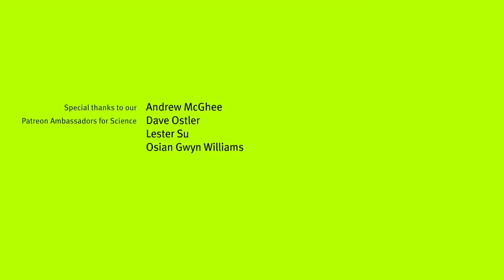Q&A: There is No Algorithm for Truth - with Tom Scott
How do you avoid bias when building an online platform? Is radicalisation driven by echo chambers or places with no regulations on free speech? Tom Scott answers audience questions following his talk.

Tom Scott is a British entertainer, educator, YouTuber, web developer and former presenter of 'Gadget Geeks' on Sky One. He graduated from the University of York with a degree in linguistics. He has a popular YouTube channel with over 1.6 million subscribers and more than 325 million video views as of June 2019.

This talk and Q&A was filmed in the Ri on 27 September 2019.

Andrew McGhee, Dave Ostler, David Lindo, David Schick, Erik Shepherd, Greg Nagel, Jan Bannister, Joe Godenzi, John C. Vesey, Kellas Lowery, Lasse T. Stendan, Lester Su, Osian Gwyn Williams, Paul Brown, Radu Tizu, Rebecca Pan, Robert Hillier, Robert Reinecke and Roger Baker.